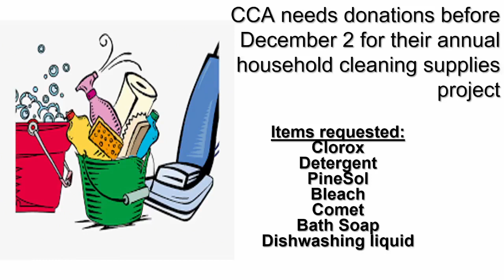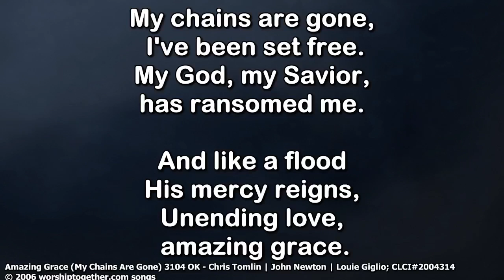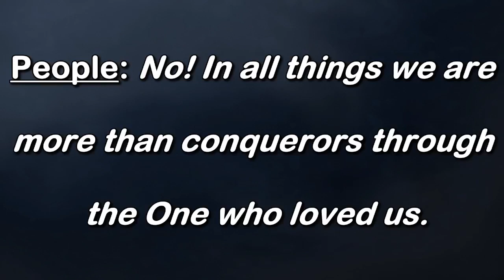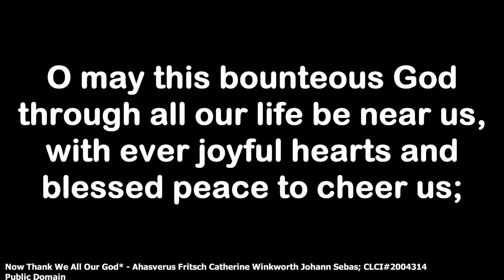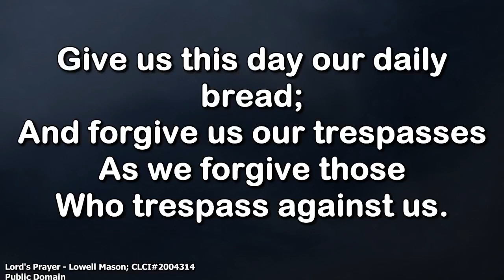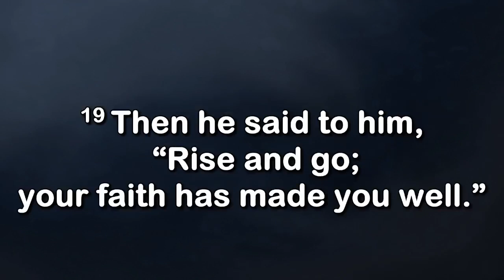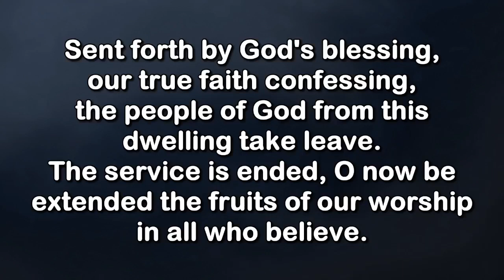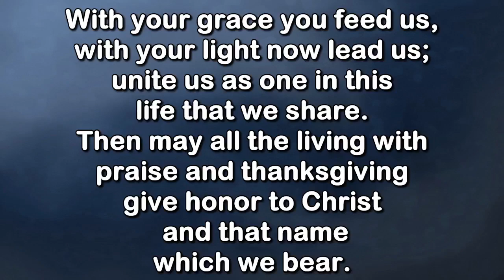Uncommon Thanksgiving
Grace UMC  11/20/22
Luke 17:11-19
Rev. Kevin D. Smith